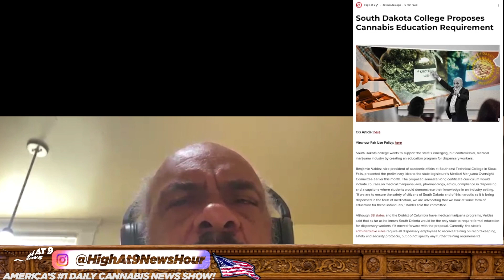Higher Education Shift: South Dakota College Proposes Cannabis Education Requirement!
📚🌿 Academic Innovation Unveiled! 🎓 South Dakota College proposes a groundbreaking cannabis education requirement. Join us as we explore the details of this transformative move, the potential impact on students, and the broader implications for cannabis education. Through expert interviews, educational insights, and on-site perspectives, this video provides an in-depth look at the intersection of academia and cannabis. Stay informed, stay educated! 🏫🚀🌱